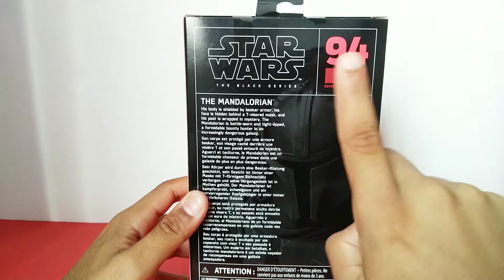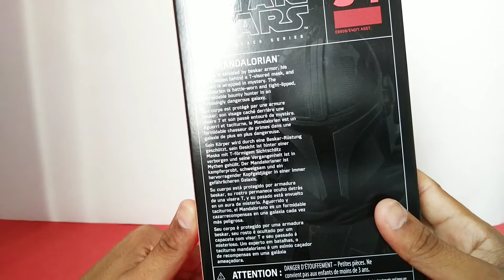The Mandalorian Star Wars Black Series 6" Revisión Español